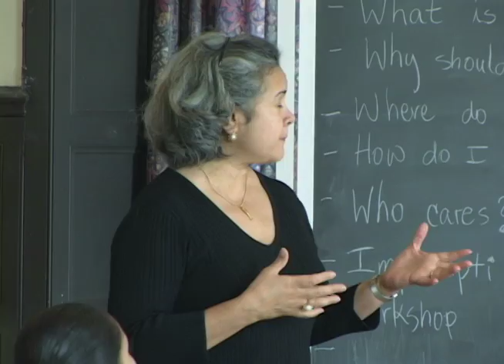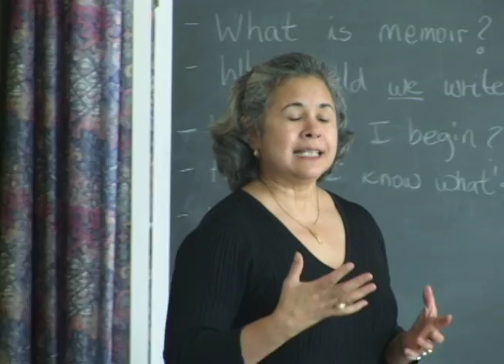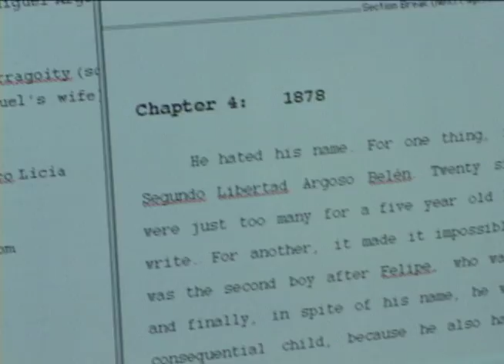Writing A Life - Teaser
Writing A Life is a one-hour documentary about the power of words to transform lives. Dreaming in Spanish and writing in English, Esmeralda shares the joy and sorrow being a writer and living between two cultures.